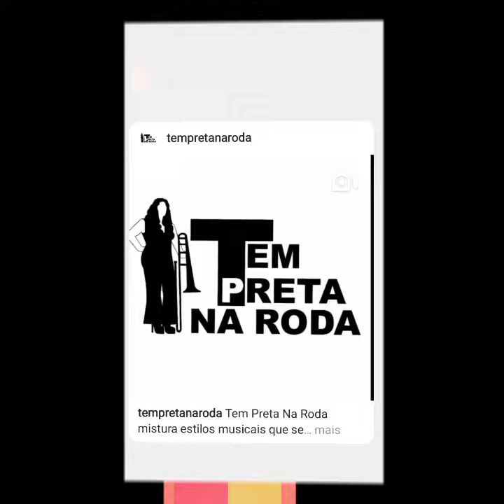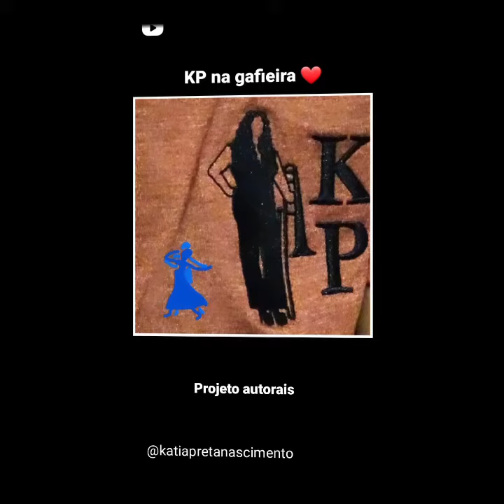KP Produções e Eventos ( Projetos e páginas )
Venham conhecer meus projetos e minhas páginas no Instagram